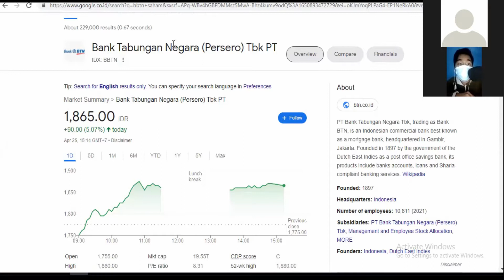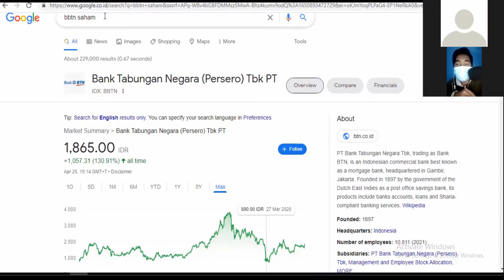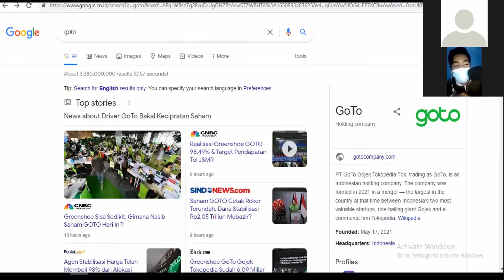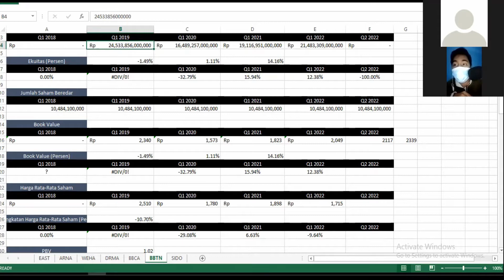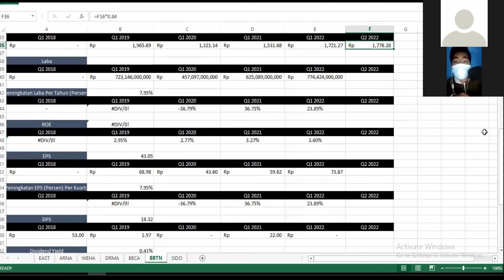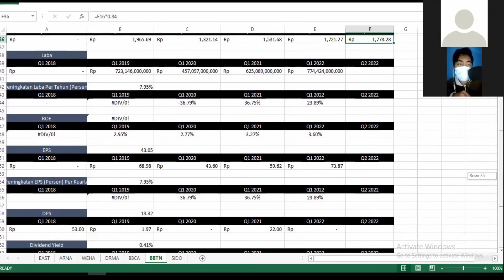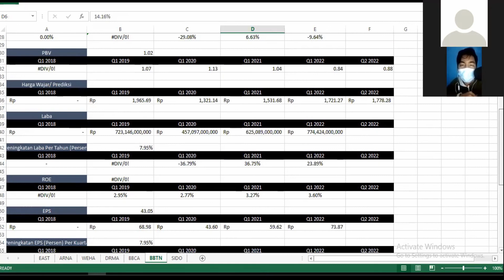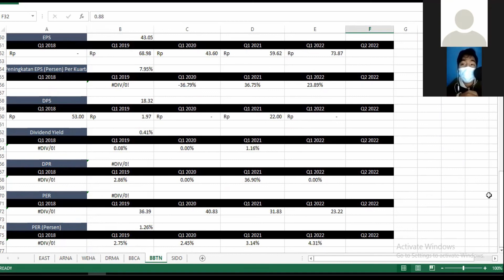Analisa dan Prediksi/ Proyeksi Harga Wajar Saham BBTN (Bank Negara) April-Juni 2022 - Rp 1.778